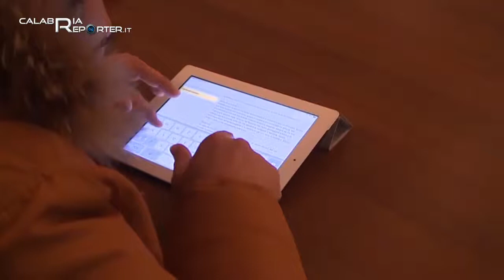Carnevale, tutto pronto per la II edizione di “Soverato Insieme”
II edizione di Carnevale Insieme a Soverato. Un programma ricco che si snoderà nelle giornate di sabato 14, domenica 15 e lunedì 17 febbraio, tra Soverato e Montepaone. L’evento è stato presentato in conferenza stampa dall’Associazione A Soverato insieme al commissario straordinario Salvatore Mottola D’Amato. Una edizione che si avvale della collaborazione di diverse associazioni cittadine e di quattro comuni limitrofi: S.Sostene, Davoli, Montepaone e Satriano. Il momento clou sarà rappresentato sicuramente dalla sfilata di carri allegorici di domenica pomeriggio che tra suoni e colori animerà le vie principali della cittadina ionica.